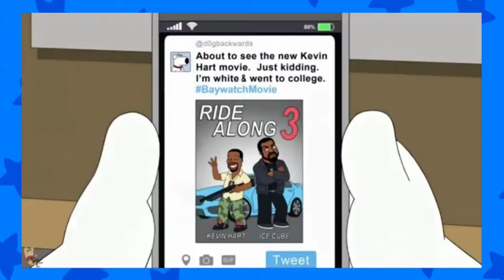12 Plays Human Fall Flat PART 4 - Fortnite Guy Family Moments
You're watching 12Plays- and when you're here, you're family!